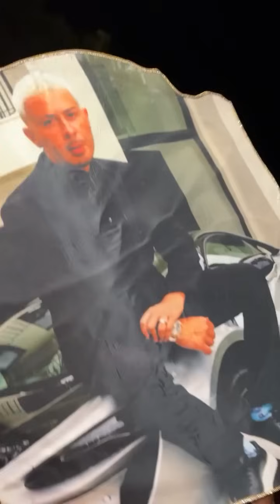OS CAMPEÕES DO DESFILE | CARLINHOS DOOU 70 MIL QUILOS DE ALIMENTOS PARA O SUL 😍😍 | CARLINHOS MAIA 🌻